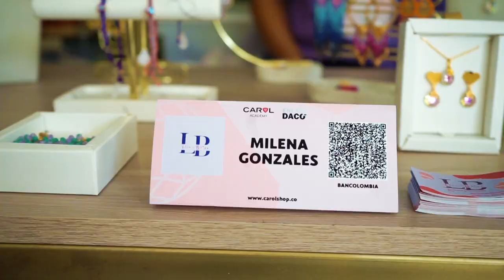✨ FERIA DE EMPRENDIMIENTO ✨ DE MUJERES CAROL ACADEMY - REPOSITORIO DE EXPERIENCIA 💜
Te invitamos a conocer la feria de emprendimiento de mujeres CAROL academy, estas mujeres son representación de nuestra insignia BIC, buscamos apoyar a la comunidad de mujeres impulsándolas a creer en sí mismas y emprender en bisutería.